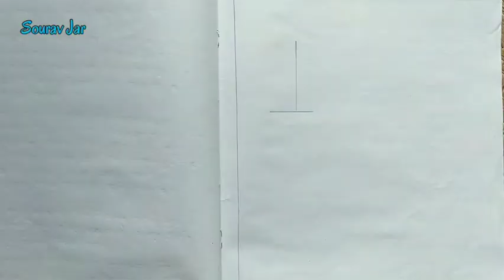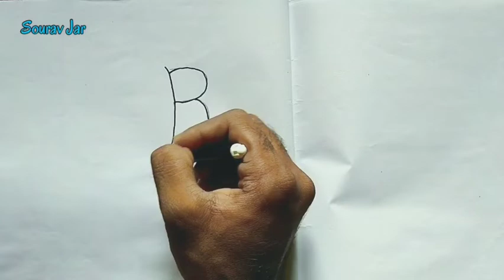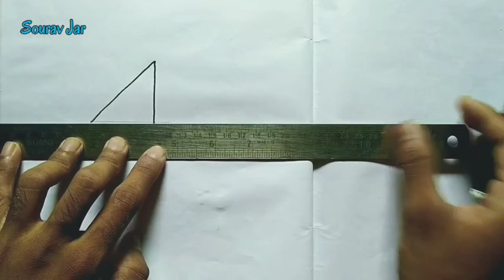কীভাবে ইংরেজি নাম্বার দিয়ে ছবি আঁকবেন(1-10) ?? || English Number (1-10) Drawing || Part 1 ||SCDT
নমস্কার, আমার সকল সুপ্রিয় দর্শক মন্ডলীকে জানাই নতুন ভিডিও তে স্বাগত। আজ কোনো অয়েল প্যাস্টেল ছবি নয় আজ হবে কিছু মজার ছলে ছবি আঁকা বিশেষত বাচ্চাদের জন্য এটা উপযোগী। আমি ঠিক করেছি যে প্রত্যেক সপ্তাহে এইরকম কিছু মজার ছলে ছবি আঁকা নিয়ে ছোটো ছোটো পার্ট নিয়ে আসব এবং এটি দীর্ঘসময় পর্যন্ত চালিয়ে যাবো একরকম সিরিজের রূপ দিয়ে। সিরিজ টার নাম হবে 'Short-Cut Drawing Tips(SCDT)' । এর মধ্যে দিয়ে বিভিন্ন সংখ্যা, সংকেত, শব্দ ইত্যাদির সাহায্যে ছোটো ছোটো ছবি অঙ্কন করা হবে। আজও সেইরকমই কিছু Short Cut Method দিয়ে ছবি এঁকে দেখাবো।

আজ এই ভিডিও টিতে ইংরেজি নাম্বার দিয়ে 1-5 পর্যন্ত নিয়ে পার্ট 1 এর ছবি আঁকা হবে এবং পরের সপ্তাহে বাকি 6-10 পর্যন্ত নাম্বার দিয়ে পার্ট 2 এর ভিডিও দেবো।

ধন্যবাদ।😇

Hello everyone, welcome to the new video. Today is not an oil pastel picture. Today it will be useful to draw some fun tricks, especially for children. I decided that every week I would come up with a little bit of fun drawing pictures like this and continue it for a long time in the form of a series. The series will be called 'Short-Cut Drawing Tips (SCDT)'. With this, small pictures will be drawn with the help of different numbers, signals, words etc. Even today, I will draw pictures with some Short Cut Method in the same way.

Today in this video I will draw Part 1 with English numbers up to 1-5 and next week I will give Part 2 videos with numbers up to 6-10.

Thanks.😇

Chapters:
00:00 Introduction
00:24 Number 1 Drawing
01:03 Number 2 Drawing
03:50 Number 3 Drawing
05:17 Number 4 Drawing
06:51 Number 5 Drawing